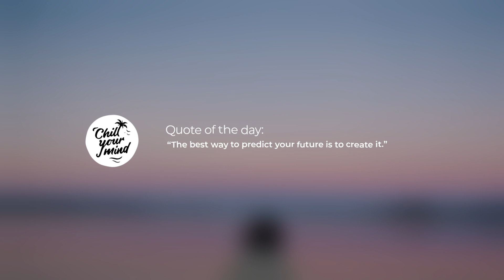Nora Van Elken - Kyoto Nights